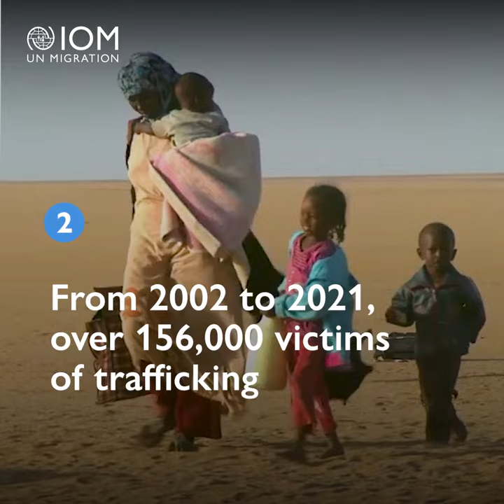5 facts about human trafficking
Hundreds of thousands of people are living in situation of exploitation around the globe. The staggering numbers of women, men and children trafficked is a call to action to all of us!